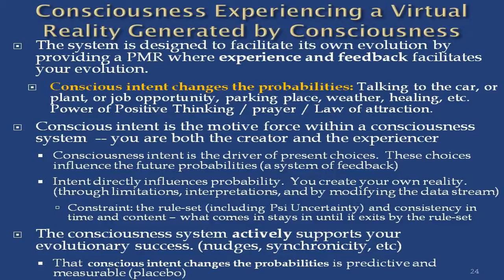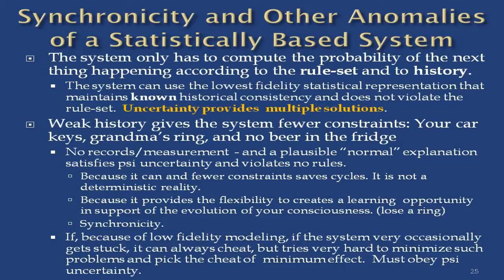Thomas Campbell - The Monroe Institute Lecture - 8/13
Tom as keynote speaker  for TMI- The Endless Frontier

Tom Campbell here...I and MBT Events hope you liked this video -- we now have well over a thousand hours of free video on this user-friendly YouTube channel. If you find something of significant value in our videos, please consider supporting their production through our newly created Patreon account -- or through a one-time donation…...the links are in the description here: thank you!